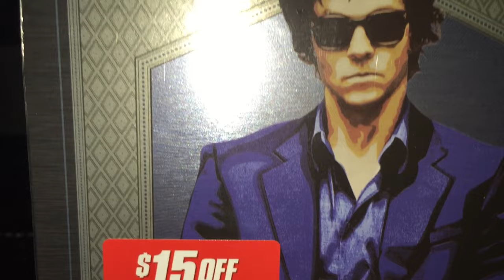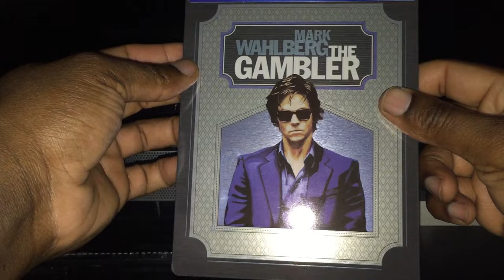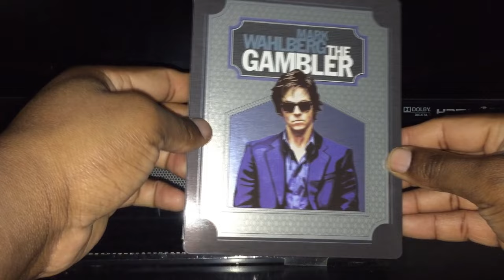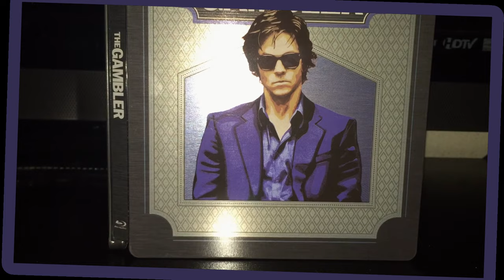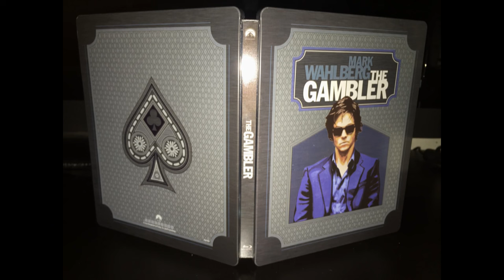The Gambler Target Exclusive Steelbook Unboxing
Unboxing the Target exclusive steelbook of The Gambler enjoy!